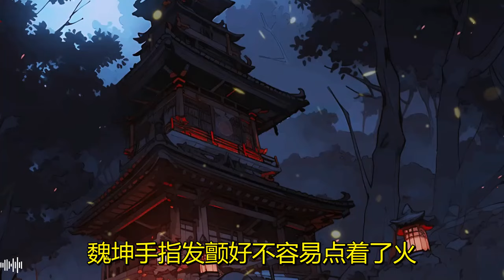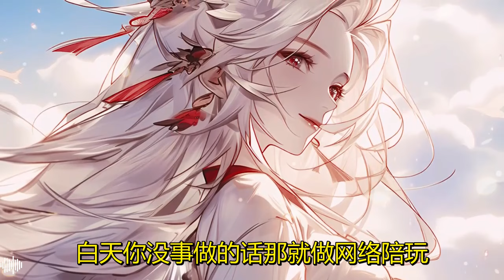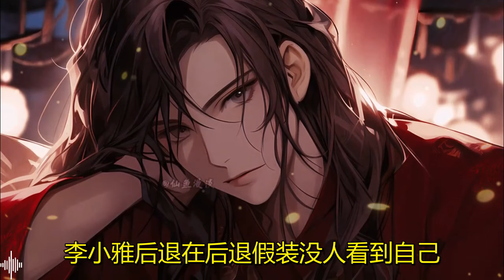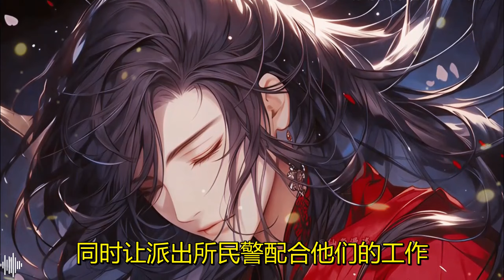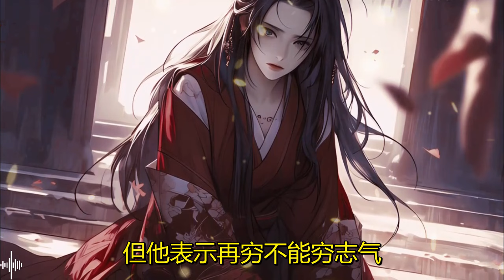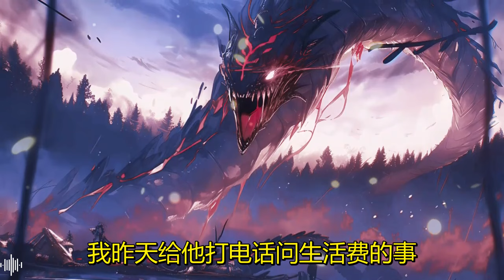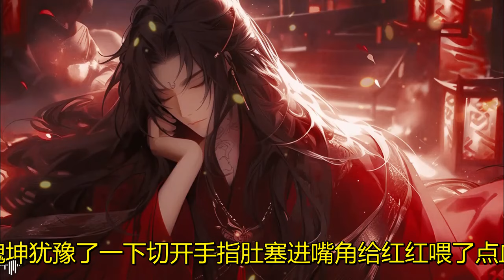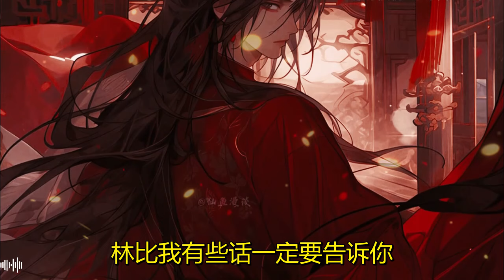【13小时爽看】EP1-130《诡异网红公司：女诡扮成二次元》一天一炷香、三天换黄纸、七天换观众…… 老员工电锯叔，久居深山，喜欢直...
😘每天都更新好看的AI漫，欢迎来看啊！
热血神漫！狗血剧情！逆袭打脸！
这么多种类的漫画，狠狠地期待了！👀
喜欢别忘记点点订阅哈！
告诉大家一个小技巧 ，视频看到哪里，︀在评论区留言，︀留下时间线，︀假如 02:15:00 下次回來看的時候，︀就可以直接点击时间留言跳转过去